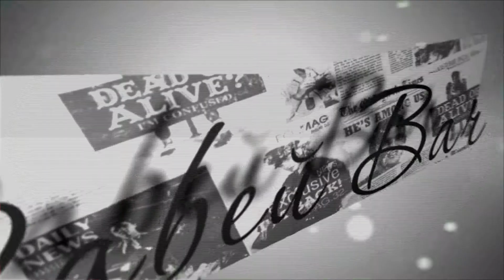Acoustic cower party